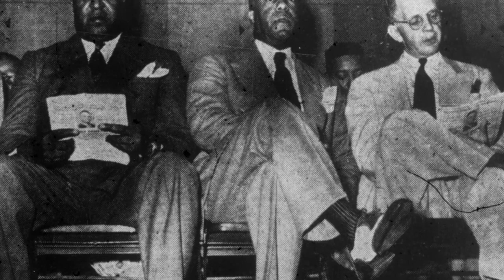Casa Grant: il percorso di una famiglia americana verso i diritti civili